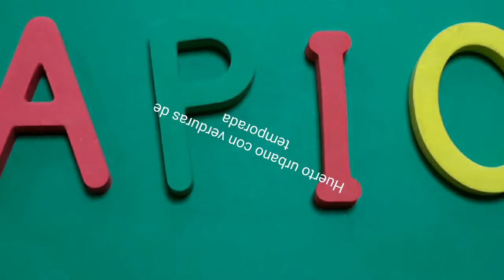La Aurora Escuelas infantiles - La caja de la permanenciaEn el huerto urbano de La Aurora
En el huerto urbano de La Aurora hemos plantado hortalizas de temporada: Coles, zanahorias, apio y puerros. Las cuidamos muy bien, procurando que no les falte agua. Pero hay que tener paciencia, porque tardan unas semanas en hacerse grandes. Así que nos entretenemos mirando qué bonitas están.